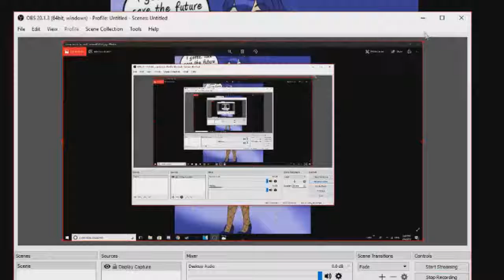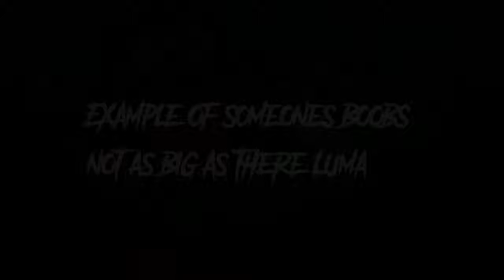Taking A Look At Terrible Video Game Fanart...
Composer(s): Takeru Kanazaki, Shigemitsu Goto, Fumihiro Isobe
Arranger(s): Takeru Kanazaki, Shigemitsu Goto, Fumihiro Isobe

I looked at some bad fanart today... I regret it. ~ZinkZeta
Nintendo Plz don't strike me lmao!